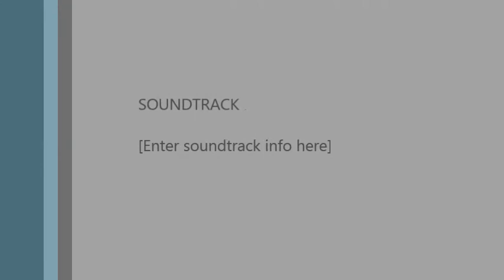lefkosa ministration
Gospel